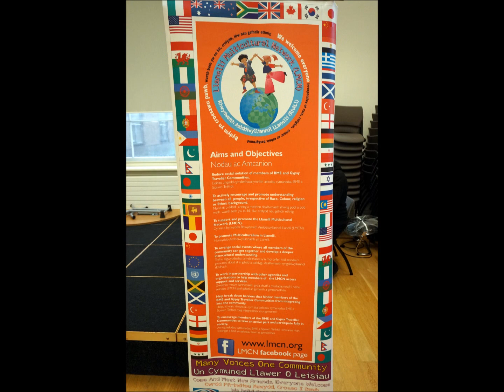WKO kickboxing Llanelli ~ International Women's Day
Photography & Film by Mike Richards